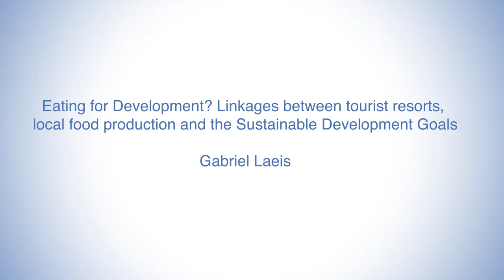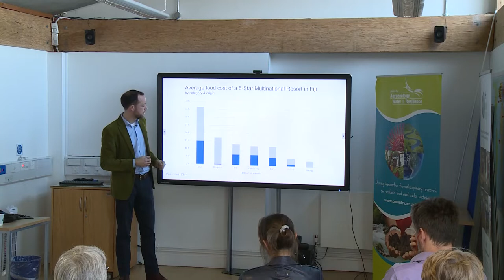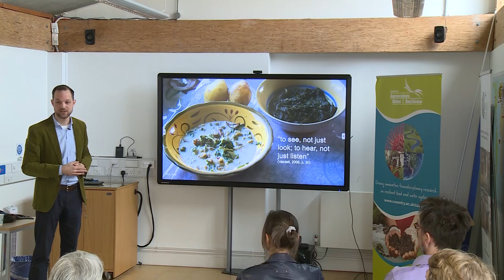Eating for Development?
Gabriel Laeis - 13th Feb 2020

Eating for Development? Linkages between tourist resorts, local food production and the Sustainable Development Goals